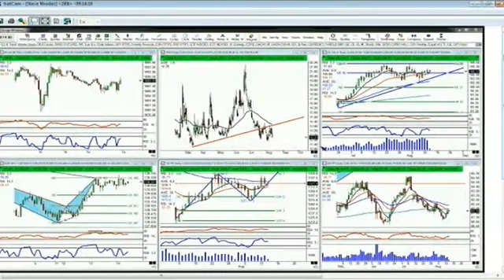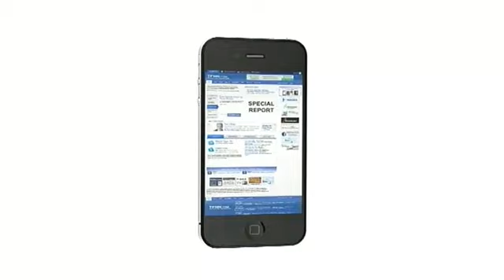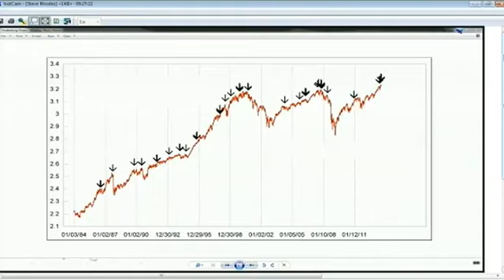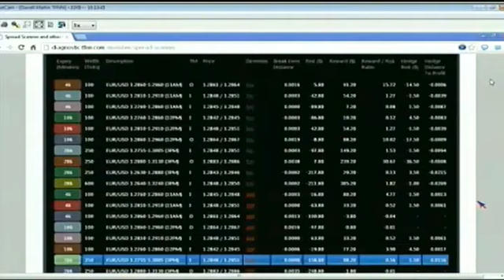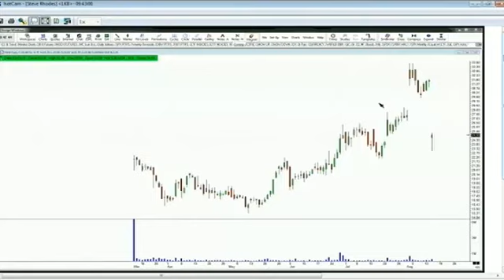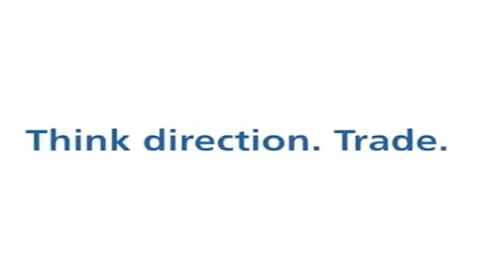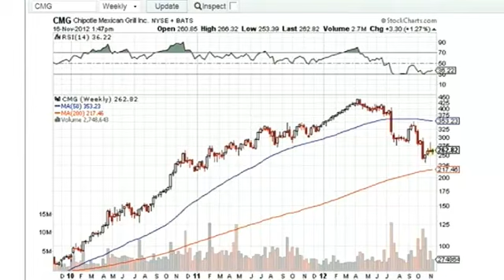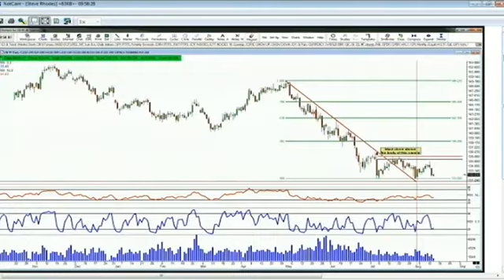Aug 14th Traders Edge with host Steve Rhodes on TFNN 2013